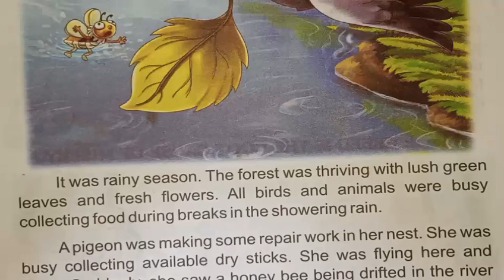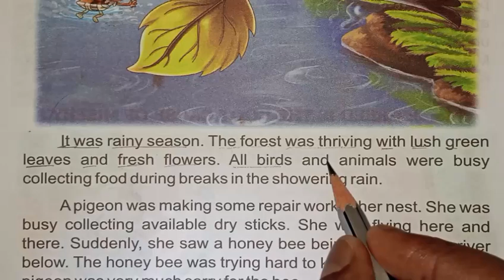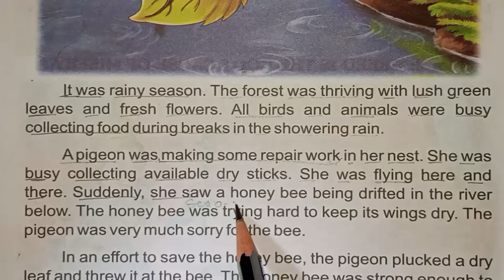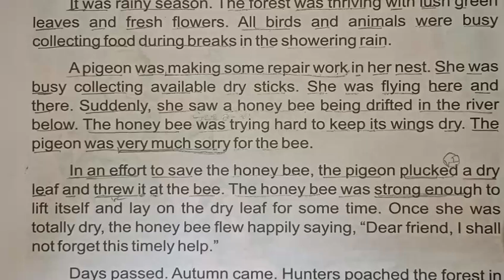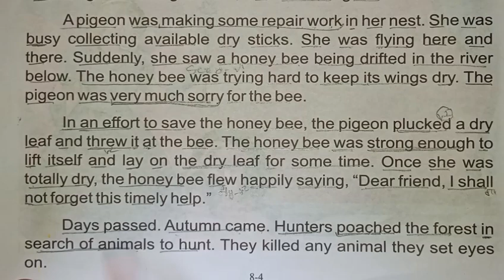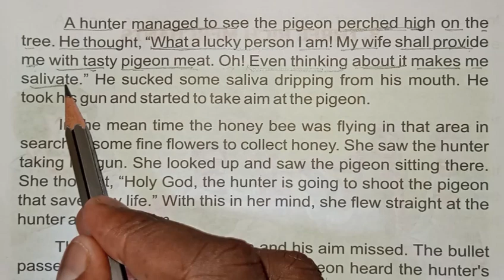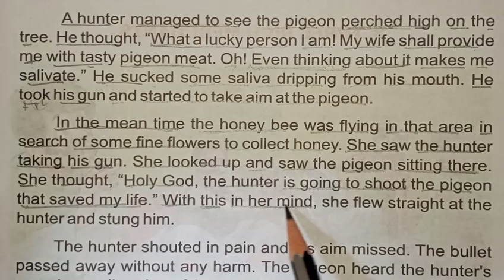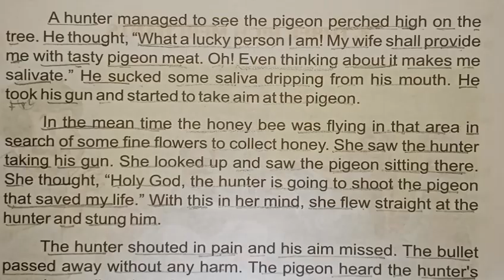English story reading ||English padhna kaise sikhe?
Your Queries..
english reading
English reading kaise sikhe!reading
vishnu atp
english tracker
hindi reading
english reading practice newspaper
english reading video
english reading kaise sikhe
english kaise padhe,english story with hindi meaning